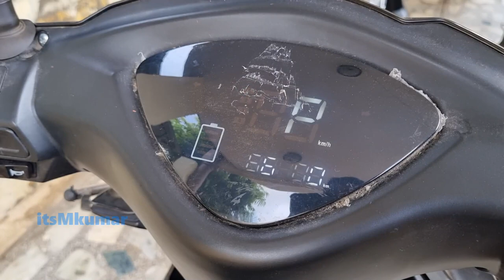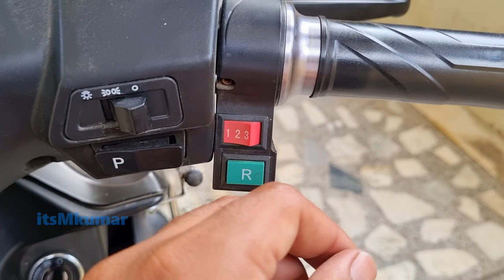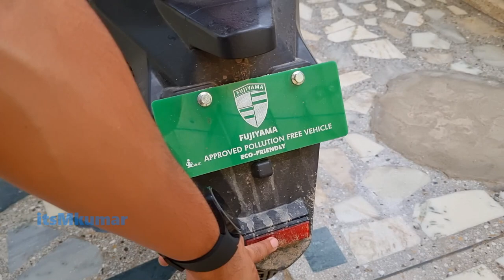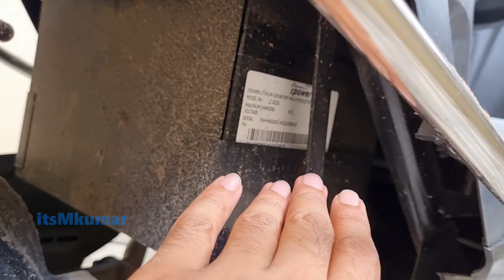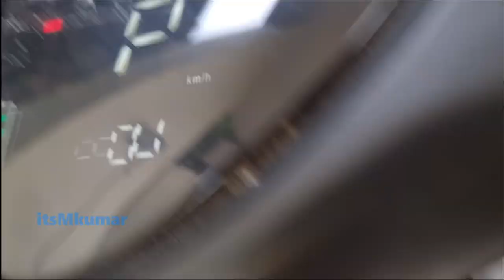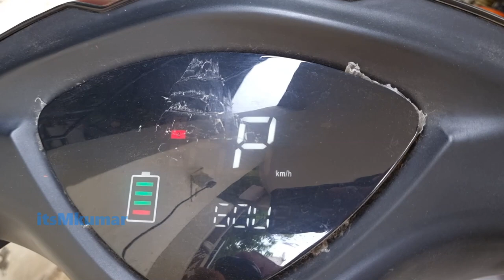Fujiyama Thunder EV scooter Review